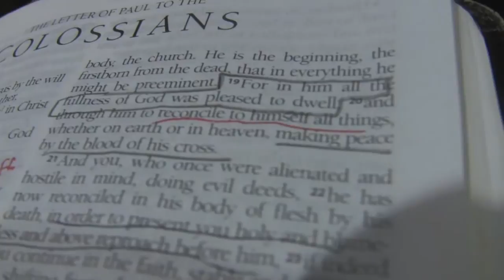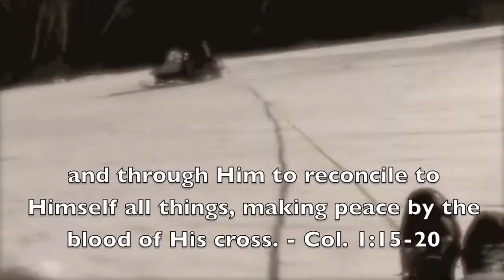Winterfest 2k15 Video One